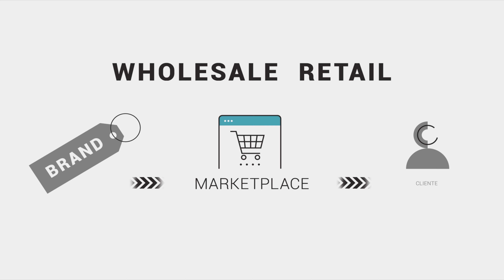YOCABÈ 2 è su Mamacrowd!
La piattaforma tecnologica e logistica per accelerare le vendite online dei brand sui marketplace come Zalando, Amazon, eBay, in modo rapido e scalabile.